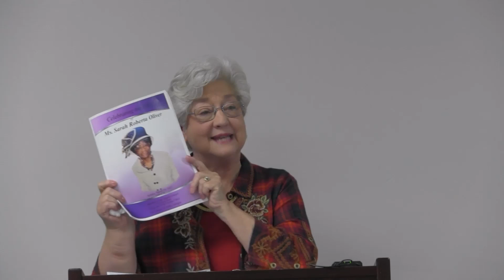What Will Others Think?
Mrs. Corretta Grass brings the lesson on Chapter 10 What Will Others Think? from the book Breaking the Worry Habit. Forever by Elizabeth George